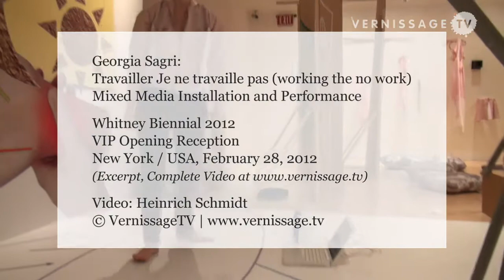Georgia Sagri's Performance at the Whitney Biennial 2012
At the 2012 Whitney Biennial, the artist Georgia Sagri presents an ongoing installation / performance titled Travailler Je ne travaille pas (working the no work). VernissageTV documented part of Georgia Sagri's performance on the occasion of the Biennial's VIP opening on February 28, 2012.